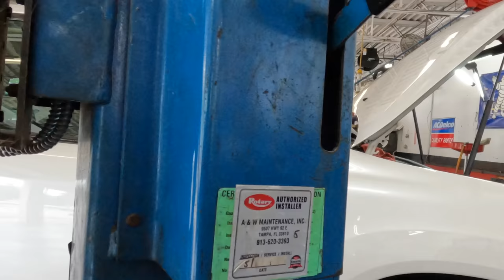Lost Every Time! Shortcut FAILS! 2005 Lexus Rx330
Part 1: Cracked Timing Belt! Overheats! Failed Repair Attempts. Lexus Rx330 3.3l

ATD Tools 13782 10-Piece Triple Square Spline Bit Socket Set
Same as Matco.  Mountain 5-Piece Metric Double Box Universal Spline Reversible Ratcheting Wrench Set; 8 mm - 18mm, 90 Tooth Design, Long, Flexible, Reversible; MTNRM6